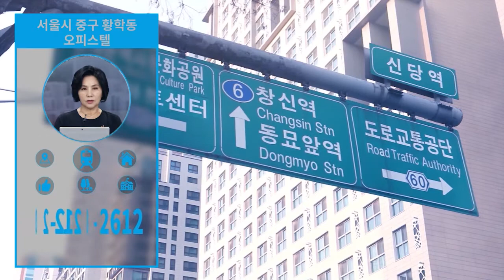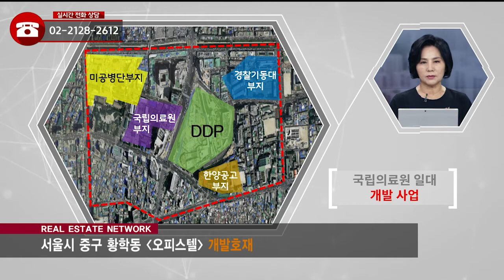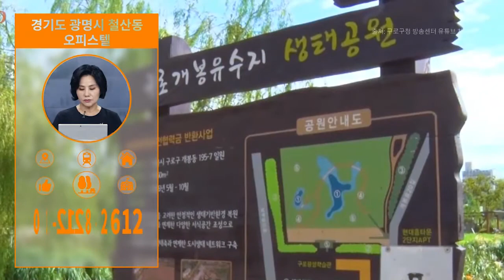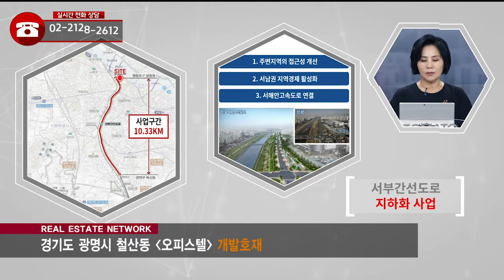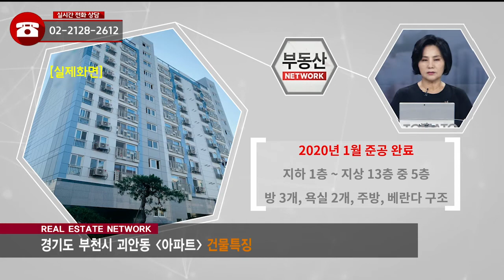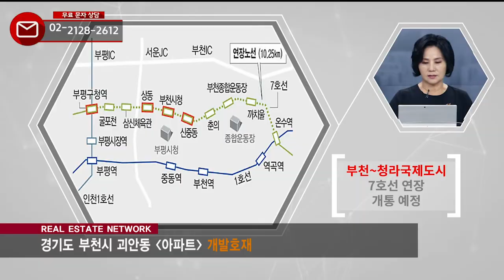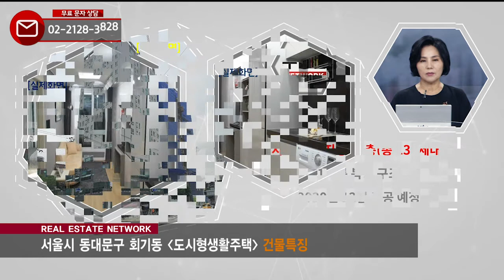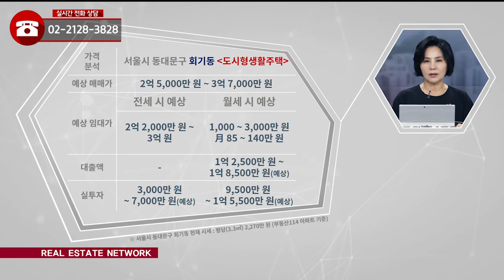08/13(목) 부동산 네트워크